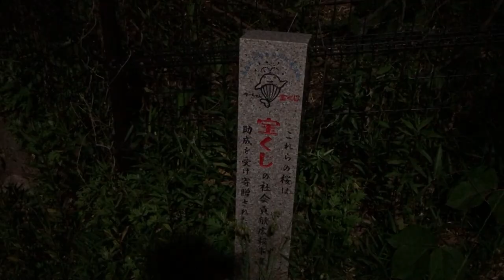Life in Japan - A Warm Evening- State of Emergency has been lifted for Hyogo and 38 prefectures!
May 22,2020

Hi everyone!  It is the perfect evening to go out for a stroll!  It was warm and very comfortable.
Prime Minister Shinzo Abe lifted the State of Emergency for 39 prefectures! Hopefully things can start to become normal!

Bingo 5,
Japan Lotto,
Japan scratch lotto
Japan sightseeing,
Japan travel guide,
JAPAN,
Japanese banking,
Japanese culture,
Japanese language,
Japanese,
Japanican,
lottery,
takarakuji,
things to do in Japan,
Tokyo,
Typhoon in Japan,
visit Japan,